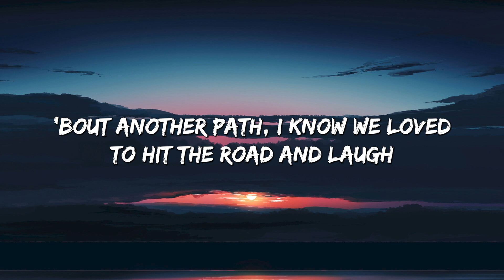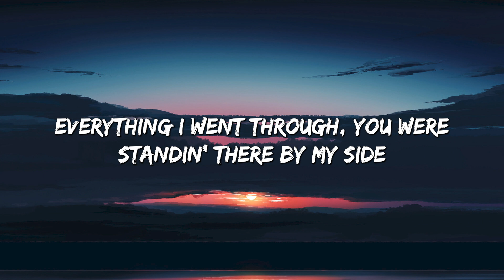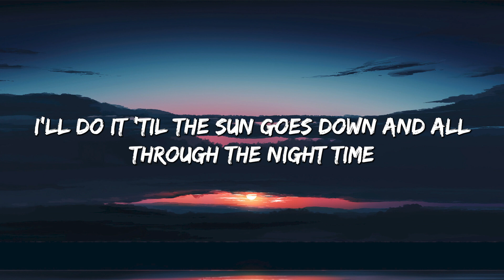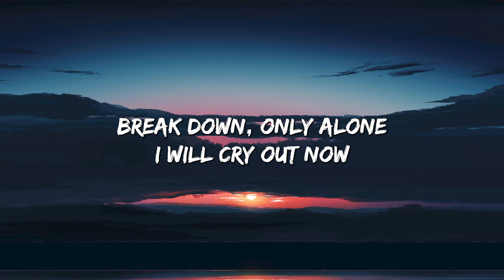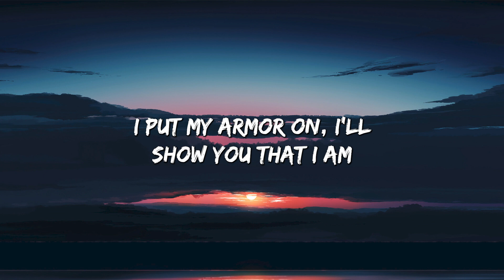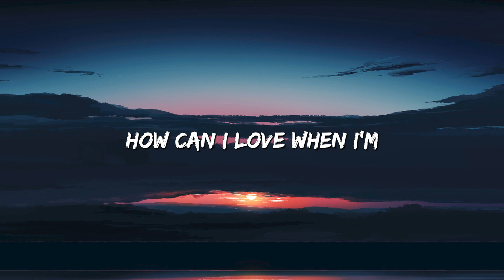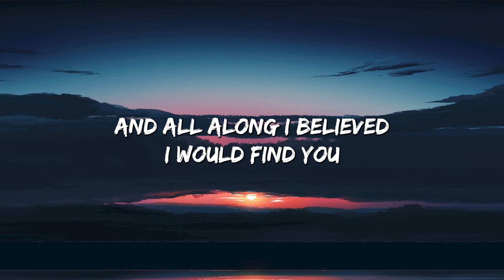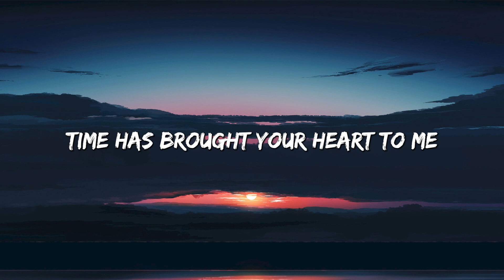See You Again - Wiz Khalifa (Lyrics) Ft Charlie Puth | Christina Perri, Ellie Goulding,... (Mix)